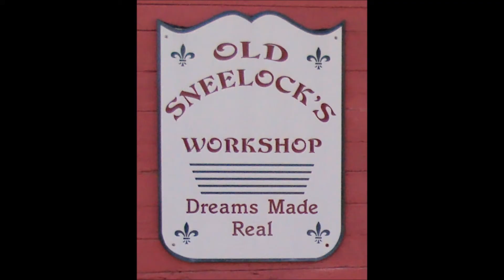BAND SAW REBUILD ~ PART 9 ~ PIVOT PIN ~ MAKING THE PIN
I needed a custom pin. .345” diameter, 3.5” long, with 1/2” of 3/8-16 threads on one end.
Now where the heck am I going to get one of those?